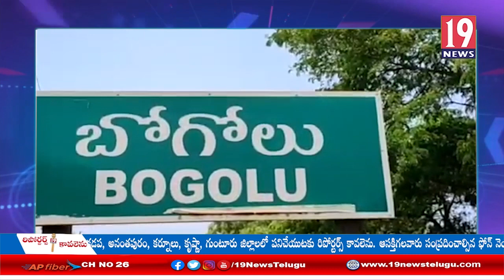భూ సర్వే , భూ రక్షణ కార్యక్రమంలో పాల్గొన్న కావాలి ఆర్డి ఓ శ్రీనివాసులు - నెల్లూరు జిల్లా